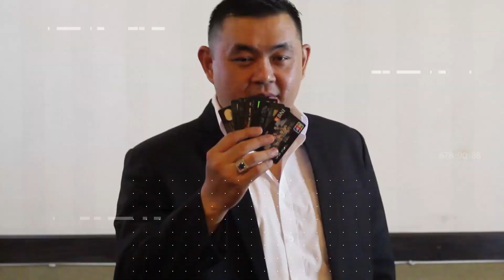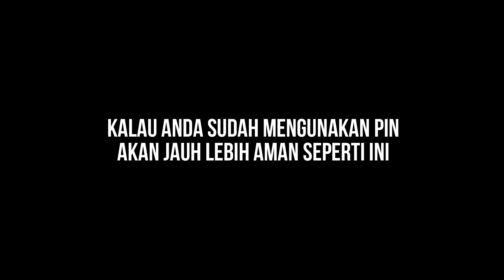SEKARANG KARTU KREDIT WAJIB PAKAI PIN ! PUNYAMU UDAH BELUM ?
Segera! Cepetan!
Daftarkan kartu kredit anda untuk aktivasi PIN sebelum 1 Juli. Kenapa nih? Ada apa nih?
Jadi, mulai 1 Juli 2020 nanti, setiap transaksi di kartu kredit WAJIB menggunakan PIN. Ini aturan pemerintah.
Sebelumnya sih, kita kan cuman dikasih opsi boleh pakai PIN atau nggak dan ini BAHAYA BANGET.
Kok bisa bahaya gitu sih, pak Roy??? Kayaknya PIN itu penting banget, ya??
Emang!
Tonton video berikut ini deh biar ngerti pentingnya PIN di kartu kredit...